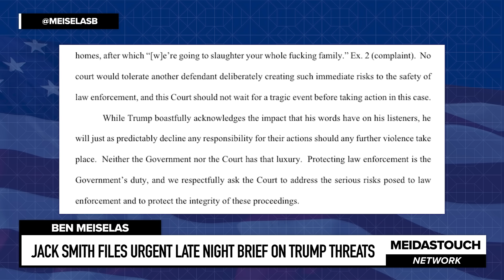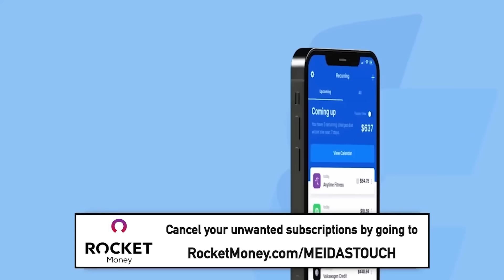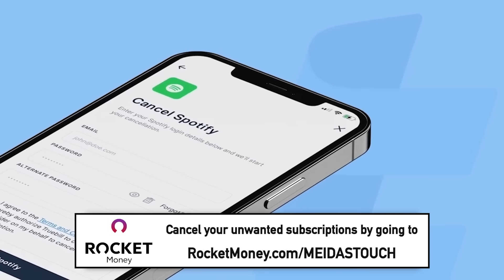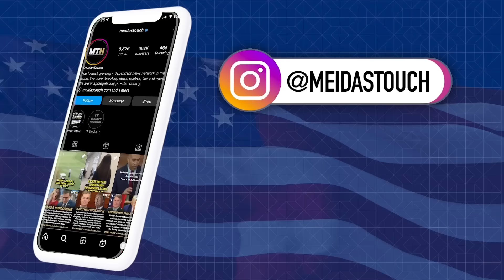Jack Smith FILES URGENT LATE NIGHT Brief on TRUMP THREATS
MeidasTouch host Ben Meiselas reports on Special Counsel Jack Smith’s late night reply in support of imposing a gag order on Donald Trump.